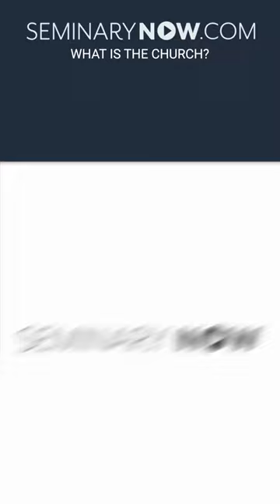Why Is the Church Seeking Political Power? | David Fitch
This scene is from the course "What Is the Church" at Seminary Now.
to preview this course for free.